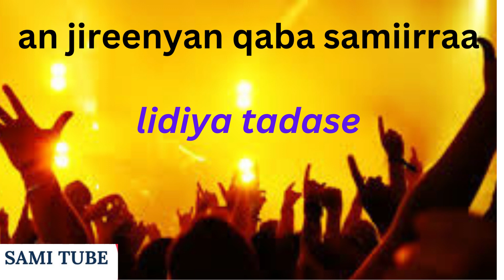Liidiyaa taaddasaa:an jireenyan qaba samiirraa amazing oromo gospel song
ani jireenyan qaba samiirraa
singer:lidiya tadese
produced:sami tube

live worship
faarfannaa durii
samuel kefale
saamu'eel kaffaale
solomon alemu
abraham tarre
desta hinsermu
yadesa shirri
omn
addisu wayima
baacaa bayyana
befikadu bekele
mulgeta dasalegn
dawit morka
dawit girma
faarfannaa haaraa,
live worship
faarfannaa durii
samuel kefale
saamu'eel kaffaalee
hirpha bahiru
solomon alemu
abraham tarre
desta hinsermu
yadesa shirri
omn
addisu wayima
baacaa bayyana
befikadu bekele
mulgeta dasalegn
dawit morka
dawit girma
sami tube is an Oromo Media dedicated in supporting and introducing New Oromo Comedians, creators and Gospel singers by financially supporting the production. Videos uploaded on this media solely belongs to sami tube. Re-uploading any of the medias creations and content is prohibited!
Caalaa Bultumee
Caalaa Bultumee
Caalaa Bultumee Yaada isaa ibsate
Caalaa Bultumee sirba galaanaa irratti
Caalaa Bultumee Qabsootti deebi'e
Jaafar Yusuuf eessatti bade
Jaafar Yusuf New Music
Jaafar Yusuf Music
Jafar Yusif Maal ta'e
Daa'ima Xiqqaa Haacaluuf Sirbe
Daa'ima Xiqqaa Gargaarsa Barbaadu
Ijoollee Oromoo Sirban
Haacaluu Hundeessaaf Sirbe
Haacaluu Hundeessaaf
Yaadannoo Haacaaluuf
Hacee ilma Hundeessaa
Jambo Jotee Dhugaa Jiru Hime
Jambo Jootee fi Hacaaluu
Galaanaa Gaaromsaa fi Hacaaluu Hundeessaa
Hiree Drama
Diraamaa Hiree
Hiree Oromo Drama
Ethiopian Oromo Music
Oromo Music
New Oromo Music
New Oromo Music 2021
Vision Entertainment
Golden Ethio Music
Gingilchaa Marsaa _ffaa
Vision Entertainment
Galaanaa Gaaromsaa
Wal Agarra Galana Garomsa
Galana Garomsa Wal Agarra
Galana Garomsa Music
Galana Garomsa New Music
New Galana Garomsa Music
Jambo Jote
Egeree Comedy
Bahaliyake Comedy
Bahaliyake Tv
Kello Media
Oromo Prank
Oromo Challange
Challange Hojjedhe
Prank Godheen
Hiree Drama
Gingilchaa
Qaanqee Show
Ethiopian Oromo Music
Mikoo Mikee
Abdu Mobilapp
Redi Adem
Redi Adem Tube
Vision Entertainment
Oromia Star
Oromia Star HD
Oromia 24
Oromo 11
Oromia 11 Haara Galfii
Oromia HD
Iso Tiya
Oromo Ethiopia
Desalegn Bekama
New Oromro Music
Ittiiqaa Tafarii
Yared Negu New Music
Wendi Mak New Music
Keekiyyaa Badhadhaa
Shukrii Jamaal
New Ethiopian Oromo Music
Galaanaa Gaaromsaa | Galana Garomsa Jambo Jote
Ethiopian Oromo Music
FIB
OMN
OBN
Jaalala Lakkuu
Anaa Entertainment
Galana Garomsa Old Music
Caalaa Gaaromsa Chala Garomsa
Abush Zeleke
Hiree Drama
Diraamaa Hiree
Gildo Kassa
Sancho Gebre
Milki Show
SHIME MAN
Moha Oromo
Fayyisaa Furii
Andualem Gosaa Darbee Laalla
Yoosan Getahun
Diraamaa Afaan Oromoo
Diraamaa Jaalala Lakkuu
OBN
Fana Tv
EBS TV
KANA Tv
Andualem Gosa
Fayisa Furii
Shimeman
RediAdemTube
bakakkaa Entertainment
Awash Bank
Asliionneesabaa
Qaanqee Show
ibsuu Obse
ibsu obse Markshow | Gingilchaa | Abdumobile app
abdu mobilapp | Redi AdemTube |Moha Oromoo
UnitedOromia
Dirree wood
Mikomikee
FaniSamri
Abdi&Megertu
EthioPrank
EthioGoldDiggerPrank
Galana Garomsa
JaafarYusuuf
JaferYusuf
AGM
Kabbitoo
KabbitooFIB
FIB
SeifuOnEbs
Vision Entertainment
Hope Music Ethiopia
Betoch Comedy
Abel Birhanu የወይኗ ልጂ
Abel Birhanu
Addis Chewata
Abrello HD
Minew Shewa
Ethiopian News
New Oromo Music
New Oromo Music 202
ittiiqaa Tafarii
Golden Entertainment
ABEL New Ethiopia
Abel Birhanu
Break News Ethiopia
Breaking News Ethiopia
Golden Ethio Music
Donkey Tube
Fegegta React
Caalaa Daggafaa
YNA ORO TUBE
Mark Show
Beki Show
WolloTube
Ethiopian News
Prank
ZayTube
ODUU Ammee
Oduu Gaddaa
Hacaaluu Hundeessaa
Gege Kiya
OBS
OMN
Carcar Vine
Oromo
Afan Oromo Drama
Oromo Drama
Adama Tube
ObsaTechno
AbdisaTube
AGM
Dr Abdisa
Dr Sofoniyas
Dr Yared
Miki Show
Dr Nafyad Getu
Arada Vlogs
Dagi Show
Dagi Show Prank
Fani Samri Challange
babi
Oromo Comedy
Egere Comedy
Egeree Comedy
Beki Show
Abyssinian Vine
Hope Entertainment
Admas Music
Ella Records
Ethiopian YouTube
Hachalu Hundesa
Haacaaluu Hundeessaa
Jaamboo Jootee
Roras Tube
Lij Yared
Galana Garomsa 2021
Roras Oromo Drama
Komedii Afaan Oromoo
Abrohot Entertainment
9ኛዉ ሽ
Zetenegnaw Shi
RorasTube
Abdumobilapp
RediAdemTube
Galana Garomsa Cooming Soon Music
New Galana Garomsa Music 2021
New Galaanaa Gaaromsaa Music 2021
Caalaa Gaaromsaa Yaa Nama Koo
Caalaa Gaaromsaa New Music
GALANA GAROMSA
Vision Entertainment
Ethiopian Oromo Music 2021
Jambo Jote Music
Jafar Yusuf New Music
Keekiyyaa Badhaadhaa
Jireenyaa Shifarraaw Music
Leencoo Gammachuu
Sinishaw Mullataa
Yosan Getahun Music
New Yosan Getahun Music 2021
Obombolleettii
Margitu Warqina
Nahom Records
Ibsu Obse Prank
Ibsu Obse Challange
Diraamaa Jaalala Lakkuu
Jaalala Lakkuu
Oromo Comedy
Oromo Drama
Diraamaa Afaan Oromoo
Jaafar Yusuuf
Beki Show
Ayu&Beki
Zay Tube Ethiopian Oromo Misic
Teddy Afro Meskel Square
Teddy Afro Ethiopia
EthiopianNewsABEL
OromoTikTok
OromoMusic
NewOromoMusic
EthiopianOromoMusic
VisionEntertainment
GalanaGaromsa
GALANAGAROMSA
NewGalanaGaromsaMusic2021
Galana Garomsa